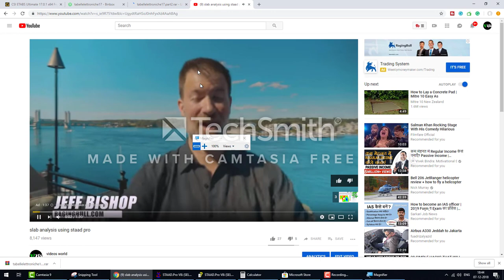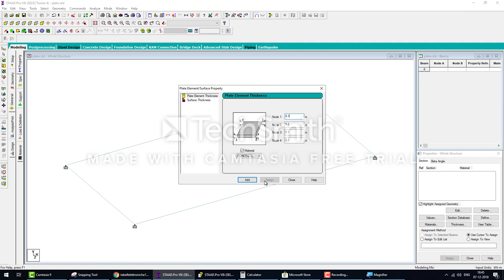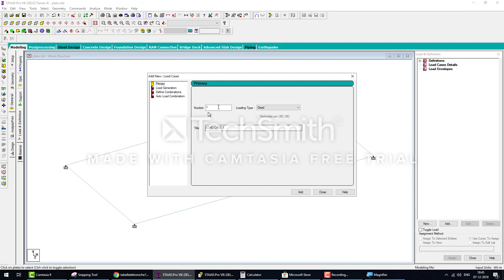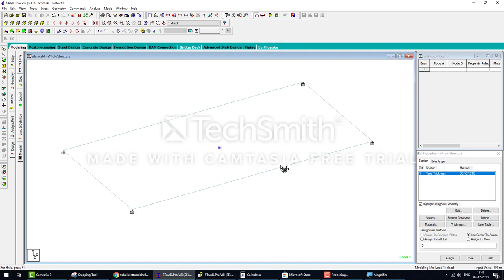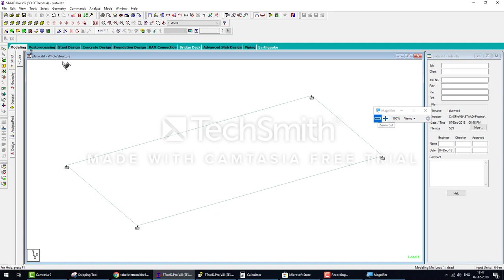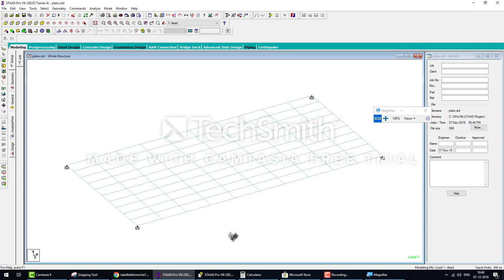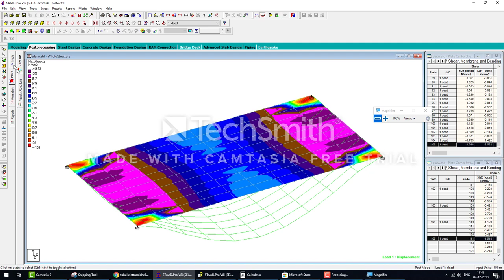Plate deflection in Staad Pro